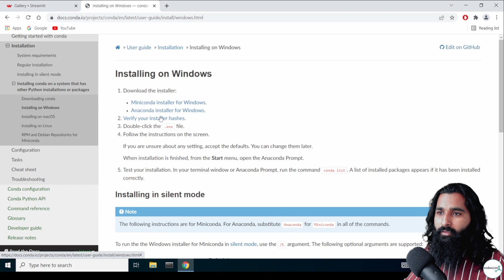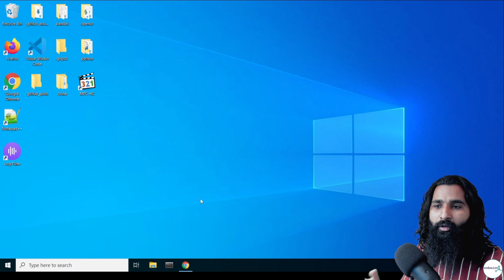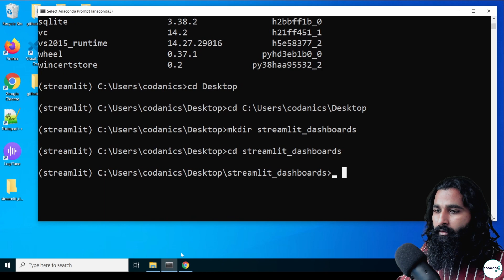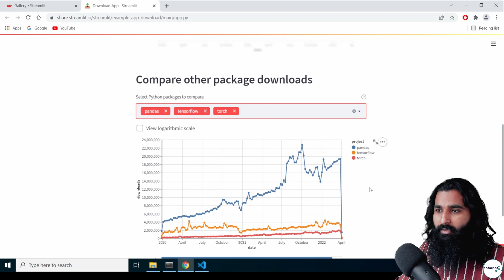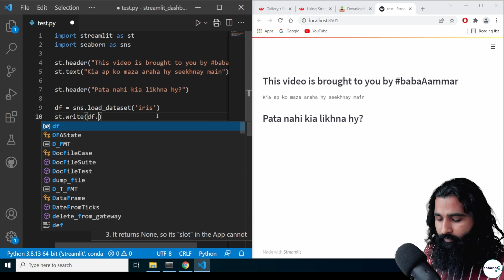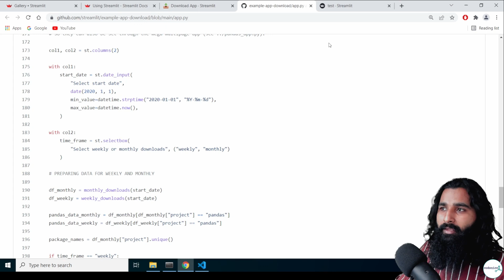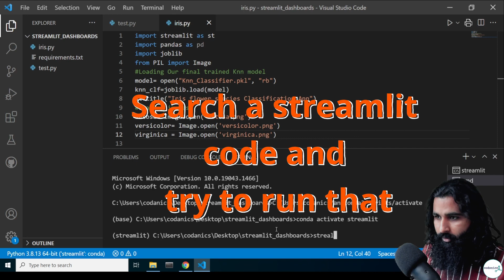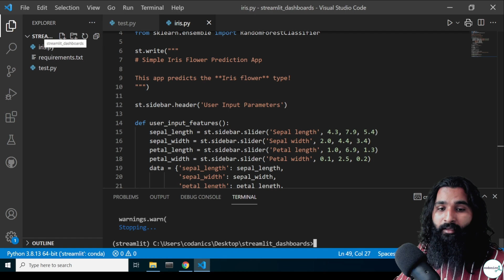Dashboards and webapps with Streamlit | Data Science |Part-1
dataScience in Hindi and Urdu